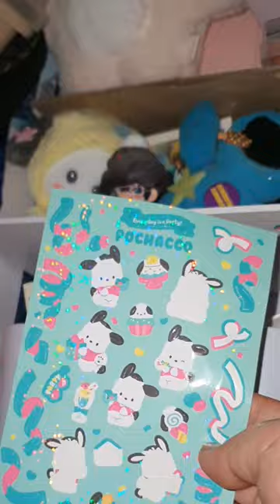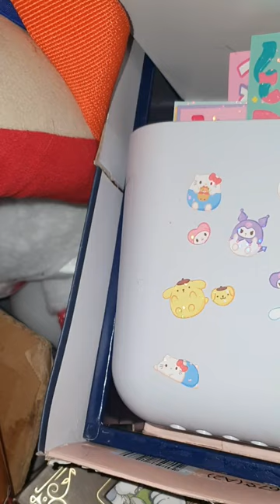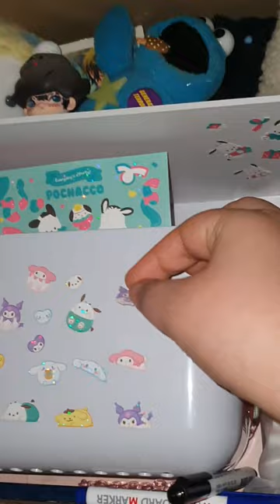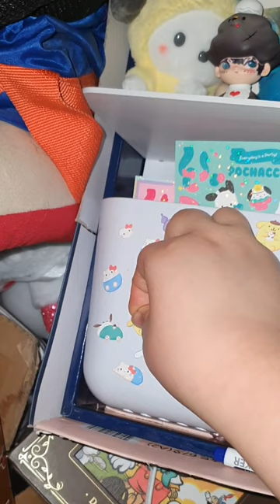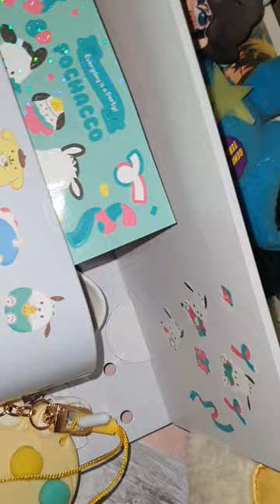홀로그램 산리오 스티커로 수납 공간 꾸미기